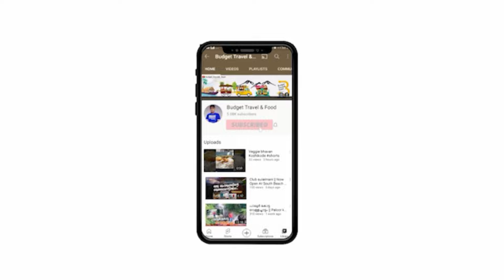കാട് പുഴ തണുപ്പ് കോടമഞ്ഞ് ലൈറ്റ്മ്യൂസിക് സുലൈമാനി അത് തകർക്കും | Wayanad 900 kandi camping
--CAMPING DETAILS --

MIXED WILD CAMPING Meppadi, Wayanad

Reporting place : Meenakshipalam,Meppadi

# Jeep pick up and forest drive to Camp site.
# Check in and get settled.
# Welcome Drink.
# Allotment of Cottages /Tents.
# Natural Bath.
# Tea with snacks.
# Meetup & Gathering, storytelling.
# Dinner. (salad, Ghee rice, Chappatti, Veg curry, Chicken curry &fry)
# Campfire (subject to weather )
# Live music.
# Unlimited Sulaimani.
# Sunrise Trekking.
# Breakfast (puttu & kadala curry, Bread & Jam, Tea)
# Stream hiking.
# Fresh up and off-road drive back to parking.

    Thankyou!